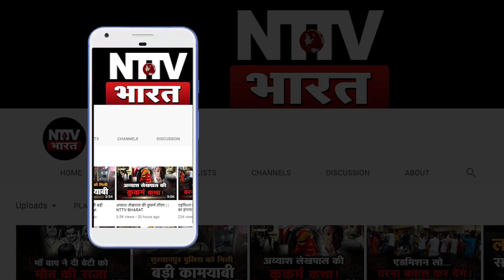Sultanpur :ओवैसी के मंच से माफिया अतीक अहमद की पत्नी शाइस्ता परवीन का बयान | NTTV BHARAT